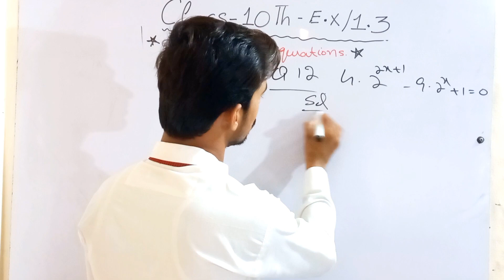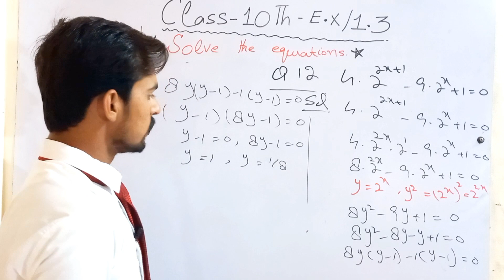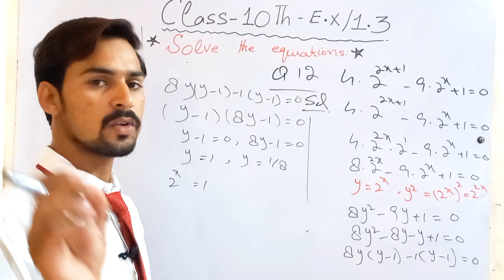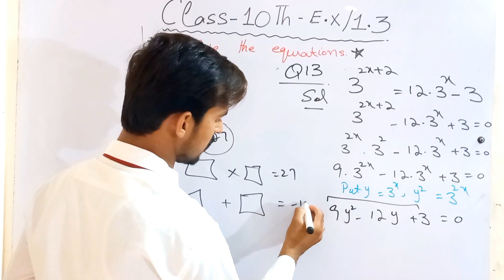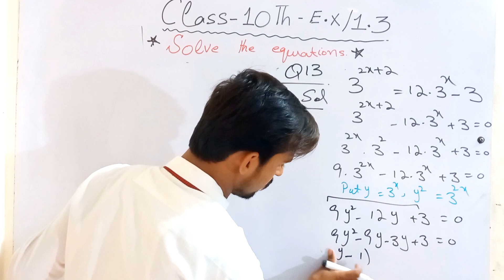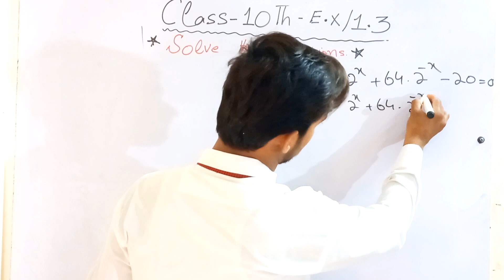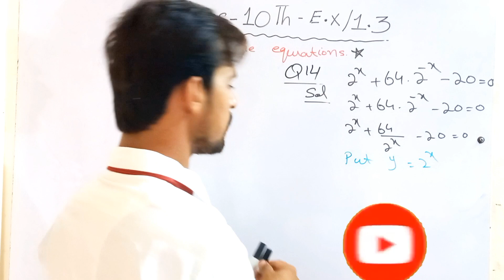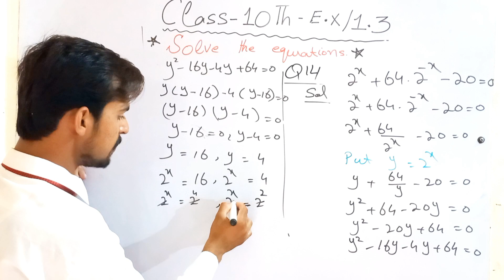10th Math_Unit 1_ Exercise 1.3_ Question 12,13,14|| Exercise 1.3 class 10th by groom math| 10th Ex 3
In this online lecture Muhammad Rasheed explains the class 10th math chapter 1 - Exercise 1.3 - Question 12,13,14. The topic being discussed unit 1 Quadratic Equation.
00:00 searching Topic,
00:21 Question 12,
03:58 Question 13,
08:12 Question 14,
This lecture for 10th class Mathematics Chapter 1 is created for all students who want to prepare this topic in detail.
punjab text book board/Sindh text book board/KPK text book board 10th Class book 2 lecture is conducted in Urdu/hindi/English.
Class 10th Math chapter 1- Exercise 1.3- Question 12,
10th math exercise 1.3 Question 14,
10 class math chapter 1 exercise 1.3 question 12,
Exercise 1.3- Question 13- class- 10th,
Class 10th Exercise 1.3 question 12, 10th math exercise 1.3 Question 13, 10th math exercise 1.3 Question 12, 10th math exercise 1.3 Question 13,
10th Math chapter 1 exercise 1.3 question 14, 10th math ex 1.3, 10th math E.x 1.3,
Exercise 1.3 Question 10 class 10th by groom math,
Ssc math unit 1 Exercise 1.3 question 13,
10th class math online solution,
10th class math unit 1 online lecture,
Class 10th Math online lectures,
Class 10th Math online lectures in urdu,
10th class math online accadmy,
Class 10th Math online solution,
Online math accadmy,
Exercise 1.3 class 10th math part 12,
Exercise 1.3 math 10th,
Exercise 1.3 10th math chapter 1,
Exercise 1.3 class 10 math by groom math,
10 class math guide,
Class 10 math guide,
10th class math,
10th Math chapter 1 by groom math,
Exercise 1.3 class 10th by groom math,
Class 10 math unit 1 exercise 1.3,
1o class math online lecture,
Class 10 math online accadmy,
10th mathematics chapter 1 ,
Ssc math part 2,
Metric class math ,
Class 10 math PTB,
10th class math punjab text book board,
10th class math sindh text book board,
10th class math kpk text book board,
Class 10th Math new,
Class 10th Math new book 2023-24,
10th math government syllabus chapter 1,
10 class math FTB,
10 class math urdu medium,
10th class math English medium,
10th math hindi,
10th math urdu medium chapter 1,
10 class math new textbook board,
10th class math exercise 1.3 question 12,
10th math exercise 1.3 Question 13,
10th math exercise 1.3 Question 14,
10th math exercise 1.3 Question 12,
10th math exercise 1.3 Question 13,
Complete square method,
2 darjii equation,
Second power equation,
2 power equation,
Second order equation,